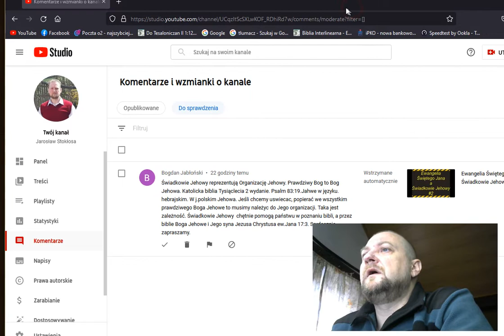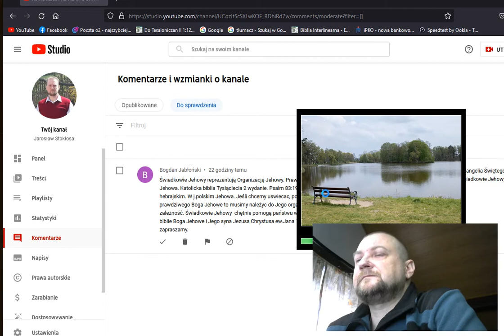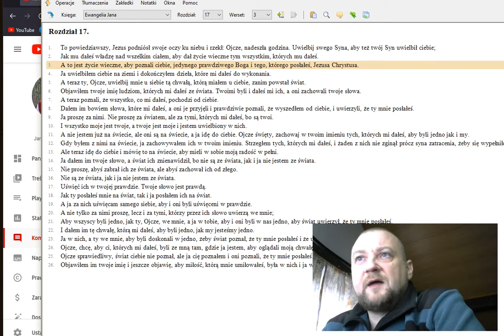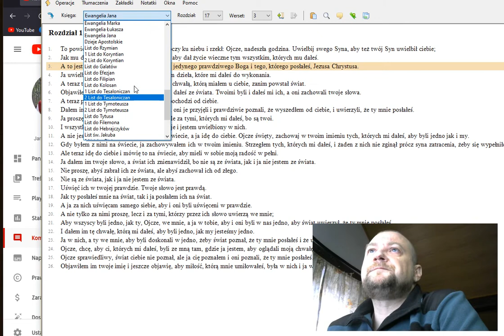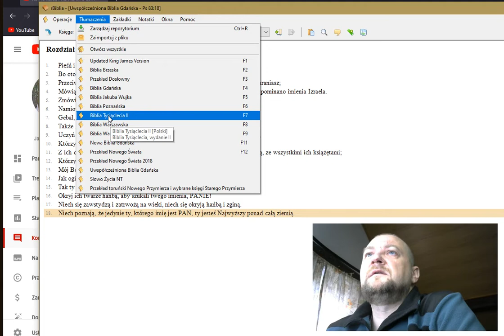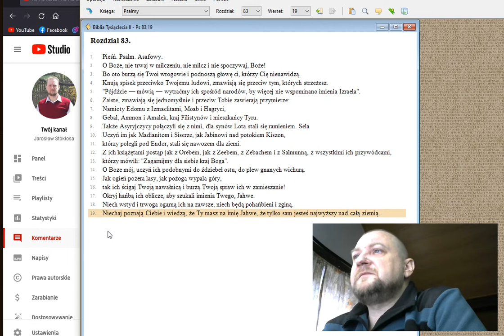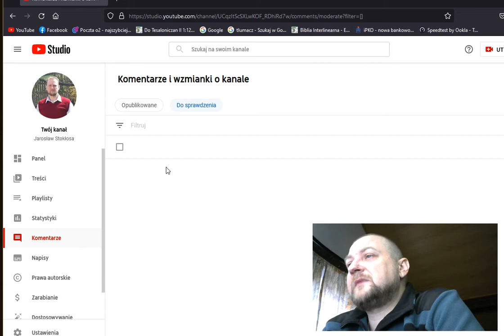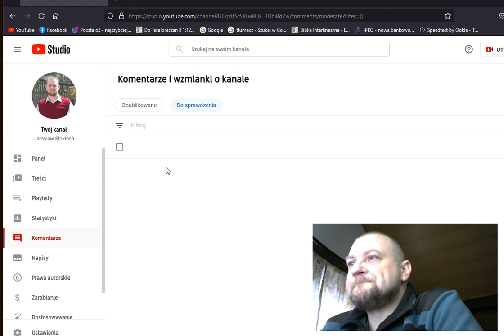Z uporem maniaka